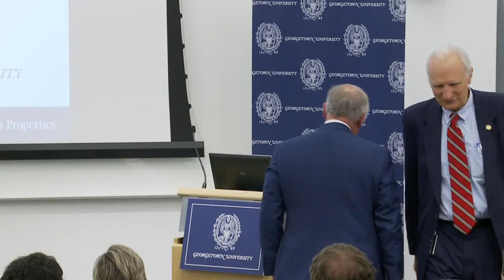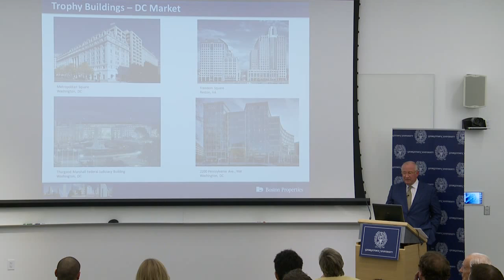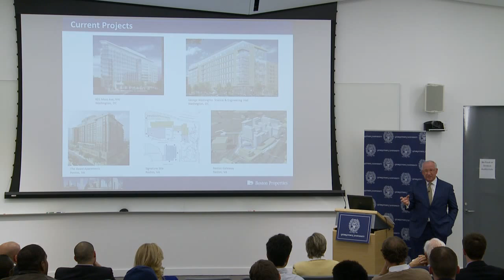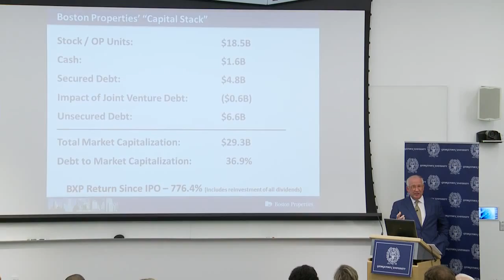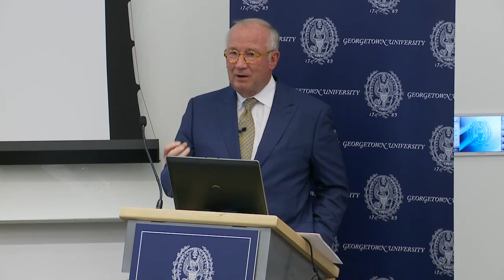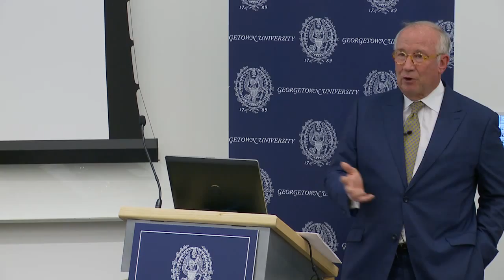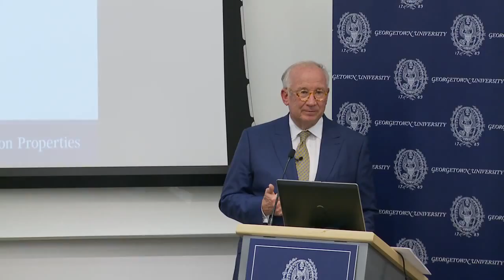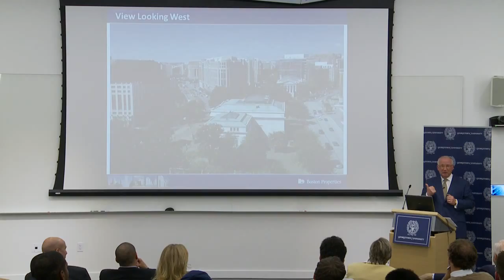Real Estate Trends in the DC Metro Area: Ray Ritchey (Nov. 6, 2013)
"Real Estate Trends in the DC Metro Area"
Keynote Speaker: Ray Ritchey, Executive Vice President of Boston Properties

Raymond Ritchey, executive vice president and national director of acquisitions and development at Boston Properties, Inc., speaks to students and the public on Nov.

This interactive discussion, titled "Real Estate Trends in the D.C. Metro Area," will take on the challenges and opportunities facing leaders today in the real estate industry in the Washington, D.C., metropolitan area.